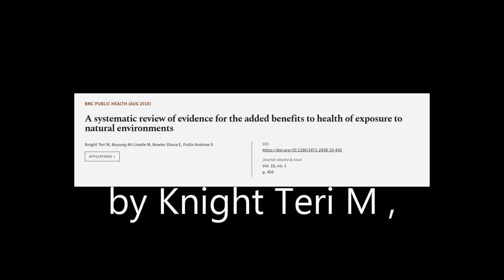A systematic review of evidence for the added benefits to health of exposure to natur... | RTCL.TV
### Keywords ###

### Article Attribution ###
Title: A systematic review of evidence for the added benefits to health of exposure to natural environments
Authors: Knight Teri M, Buyung-Ali Lisette M, Bowler Diana E ,and Pullin Andrew S
Publisher: BMC
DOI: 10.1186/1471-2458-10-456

### Video Timestamps ###
0:00:00 - Summary
0:00:29 - Title
0:00:36 - Tail
0:00:41 - End